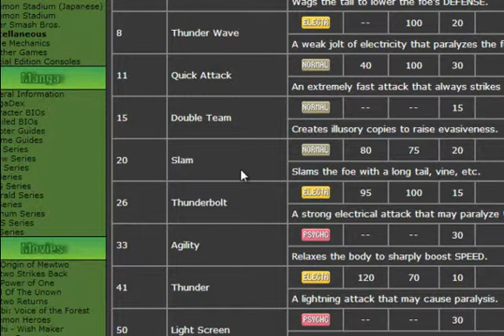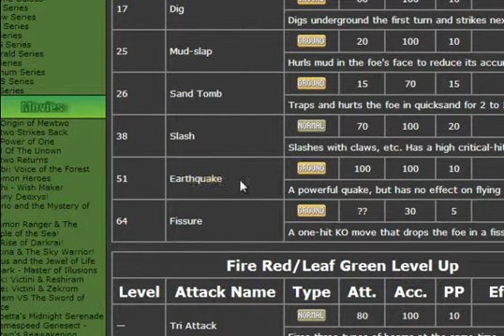Jugando a Pokemon Fire Red #26 [ Majinken ]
Majinken,Majinken Souga,Gou Majinken,Majin Rengazan y Makoujin